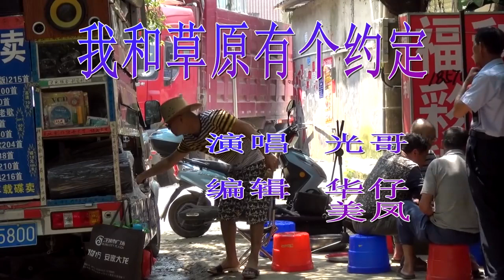现实生活压力太大《我和草原有个约定》可以助您减压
请注意，本视频内容完全符合法律规定，不会涉及对动物的不当对待。 努力用声音把经典歌曲一首一首传到你耳边